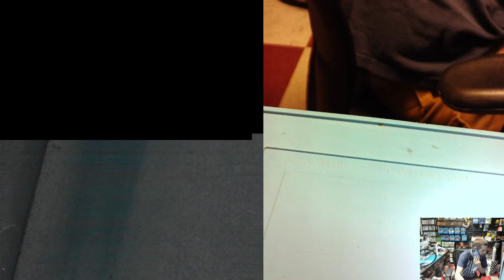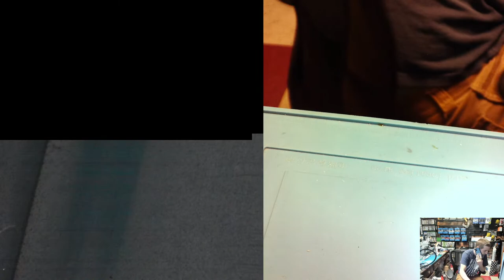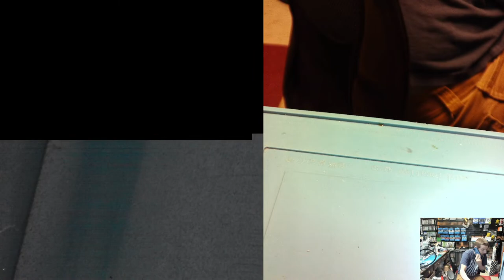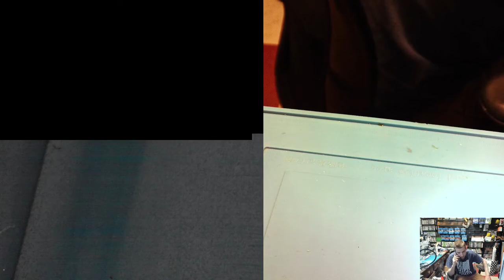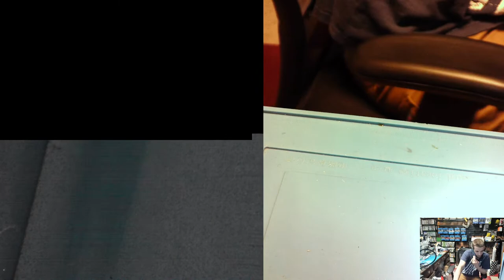Series X HDMI & PS5 Software Diagnosis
Series X HDMI port replacement and a PS5 that is giving an error only when playing online (customer reported)

AFTER STREAM REPORT:
Series X was straightforward and easy as usual for an HDMI, the PS5 however needed an HDMI port right off the bat. After that was replaced I got into the overheating, I didn't receive any storage errors but it did overheat twice. The radiator, the fan and the Liquid Metal were not the problem. Issue is still currently unknown.